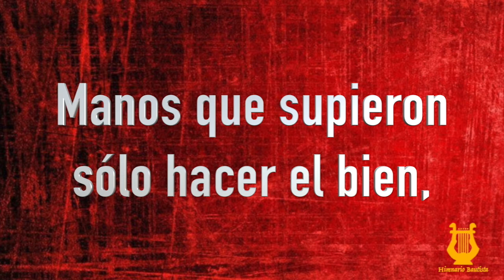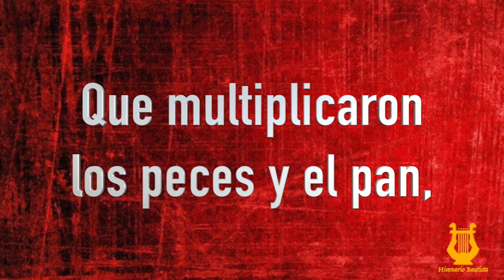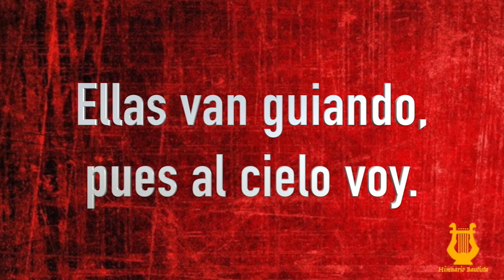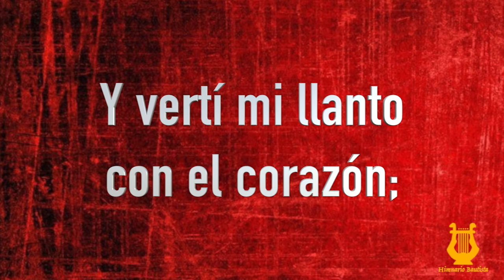107 - Manos cariñosas (Pista/Letra Himnario Bautista)